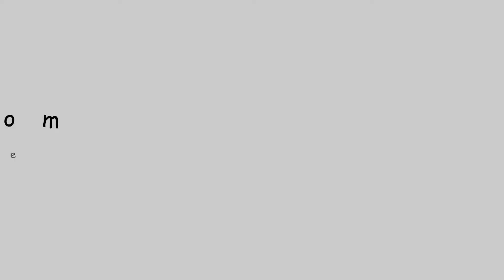how to crochet double stitch